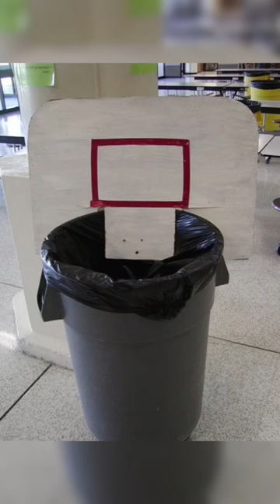The EASIEST basketball hoops!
Which hoop is the best?